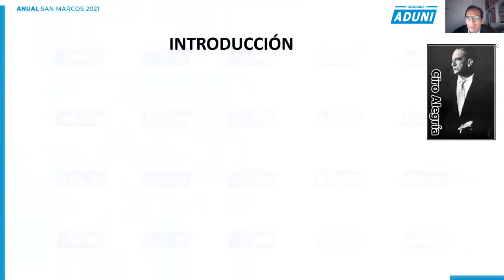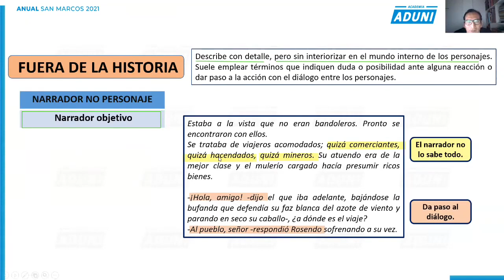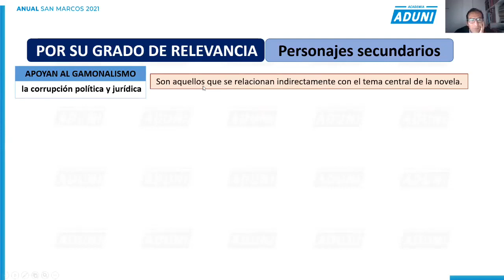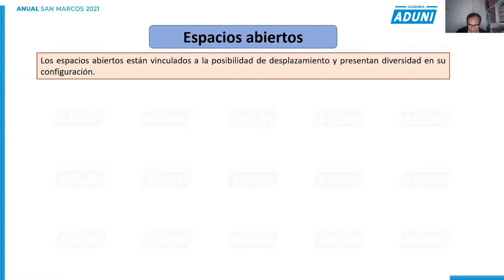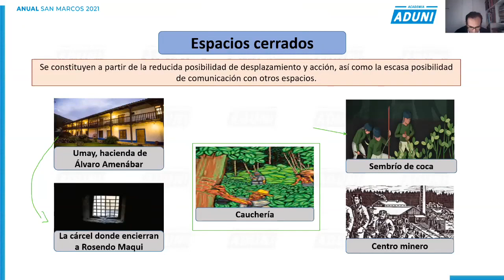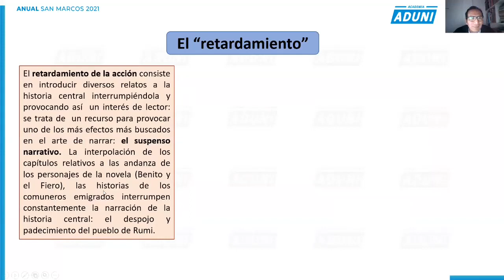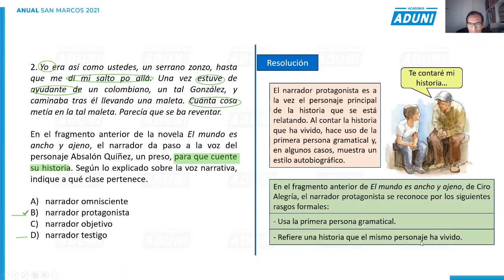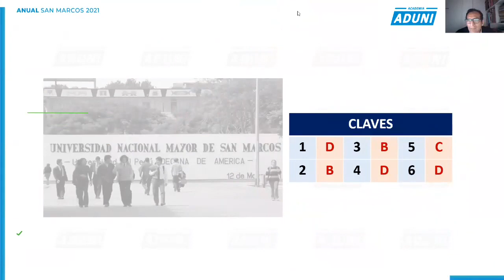Literatura S36 Ciclo Anual 2021 📚🖥️